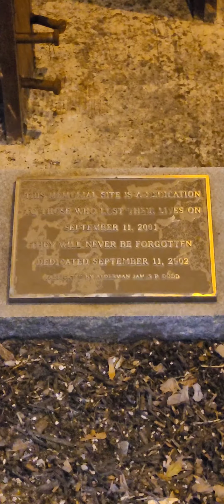9/11 Memorial. Dover, NJ.